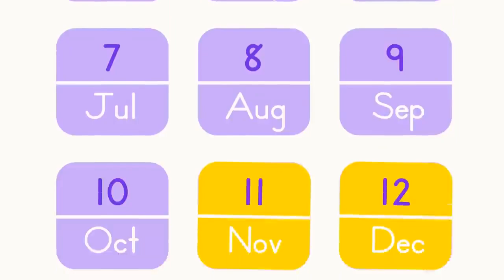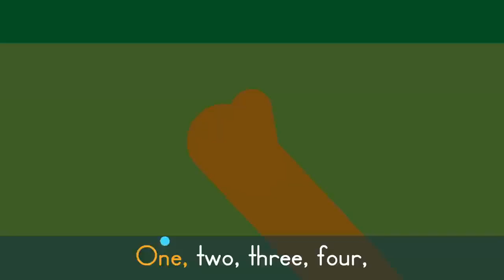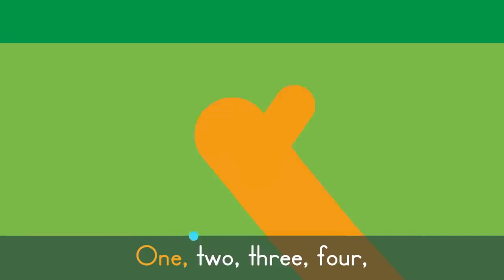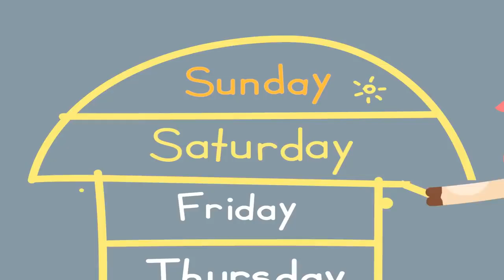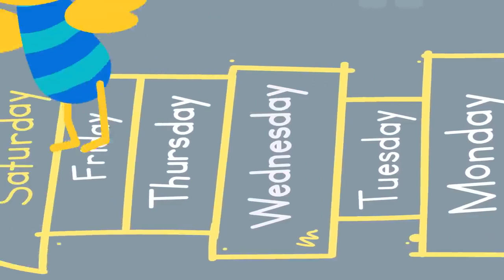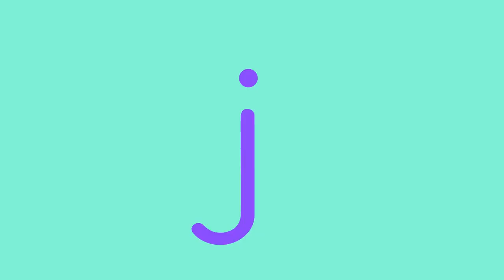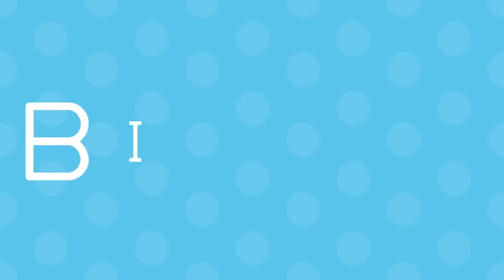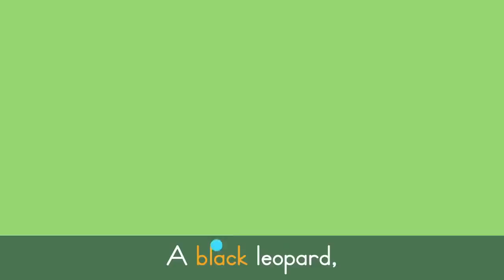Months of the Year Song + More Kids Songs and Nursery Rhymes | Lingokids